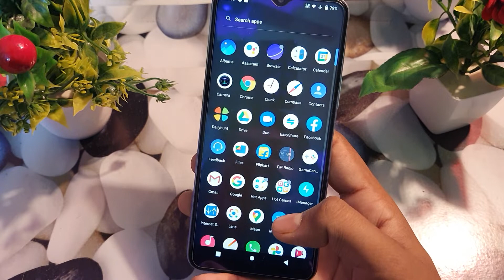Vivo Y75 back button setting/vivo y75 back button change setting/gesture setting